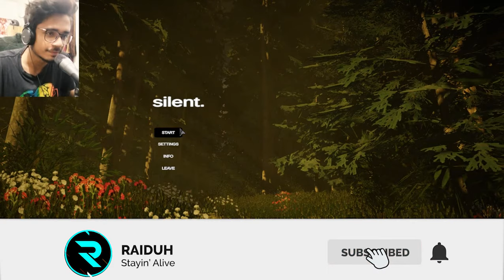Fanciest demo for a horror game (Silent)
DISCORD SERVER : -